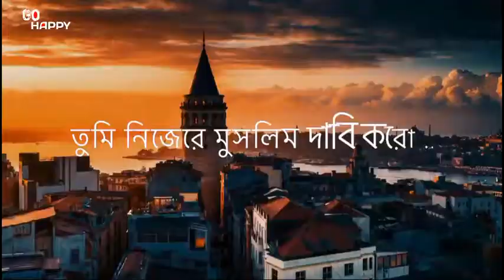রাত্রেবেলা পূজামণ্ডপে 946 সকালবেলা বুকের উপর কোরআন নিয়ে ফেসবুকে স্ট্যাটাস দেওয়া